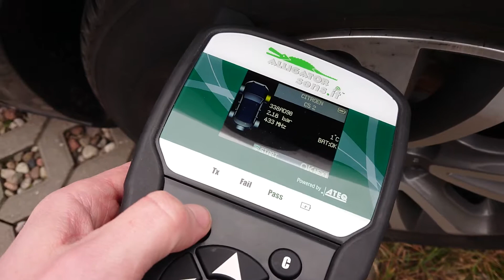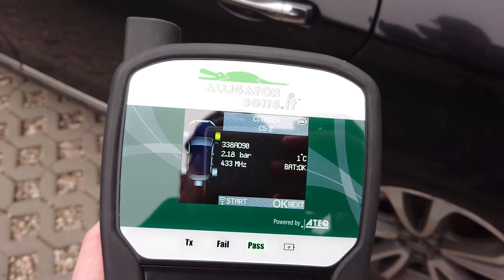Programator TPMS Alligator PT4 - DEMO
Programator TPMS Alligator PT4 to urządzenie do aktywacji i programowania czujników TPMS. Urządzenie oferuje niespotykaną dotąd funkcjonalność i elastyczność w działaniu w bardzo przystępnej cenie. Mocna obudowa i bardzo żywotna bateria sprawiają, że Alligator PT4 bardzo dobrze spisuje się w trudnych warunkach pracy w warsztacie. Częste aktualizacje bazy danych sprawiają możliwość obsługi najnowszych czujników TPMS oraz pojazdów pojawiających się na rynku.

*** Gdzie kupić? ***
Sprawdź ofertę przedstawicieli handlowych firmy Anwa-Tech sp. z o.o. Kontakt znajdziesz na stronie internetowej:

*** Szkolenia ***
Nie wiesz jak prawidłowo obsłużyć pojazd wyposażony w układ kontroli ciśnienia TPMS ? Nie szkodzi! Nauczymy Cię na jednym z organizowanych przez nas szkoleń TPMS. Sprawdź naszą ofertę szkoleń, zadzwoń i zarezerwuj najbliższy termin.

*** Polub ten film jeśli wydaje Ci się ciekawy ***